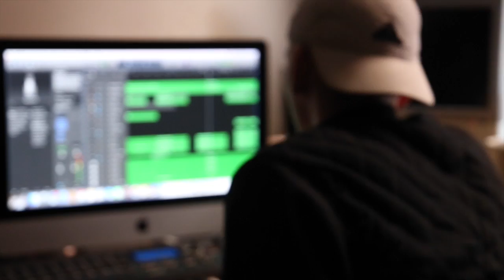Conor Henry - Always